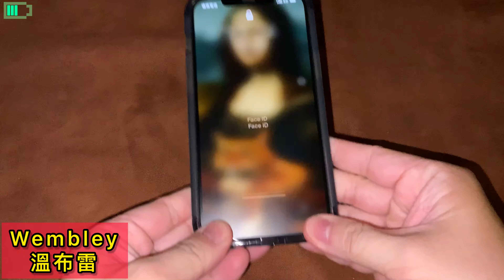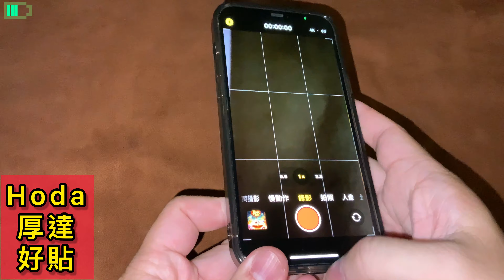手機殼怎麼選？spigen Gear4 Hoda Richmond &Finch how to choose 迷途的小老弟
首先選擇品質好的廠牌的殼，
如影片推薦的殼是實際開箱過的。
再來看自己預算和喜好。
本頻道影片推的殼比較不會踩雷。

影片邊框看起來黃黃的，
是因為強光與背景土黃色映射，
並非產品塑膠發黃，小老弟別慌。
而且現在產品也不會那麼快發黃。

Gear4、Hoda、RF
官方正品購買處：